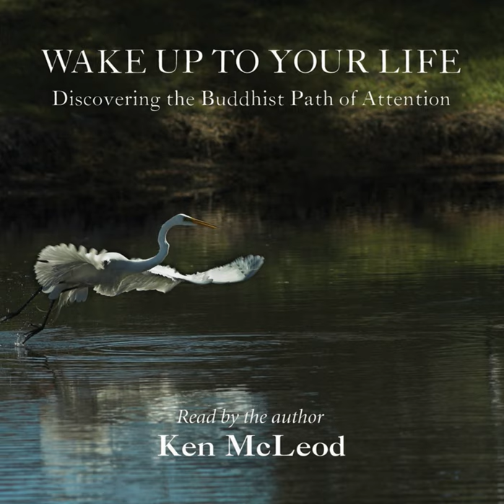The Evolution of Patterns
The Evolution of Patterns · Ken McLeod

Wake Up to Your Life, Vol. 2